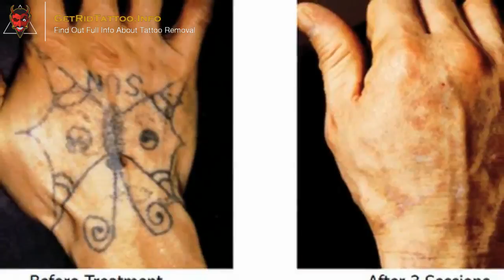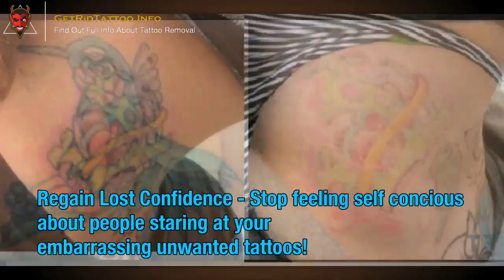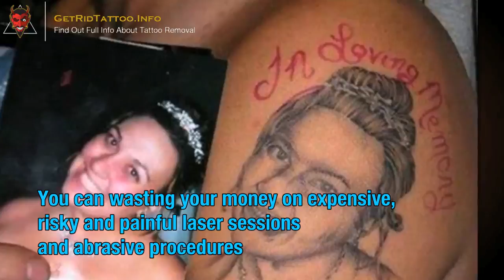Cost To Remove Tattoo – All you need to learn about tattoo removal.